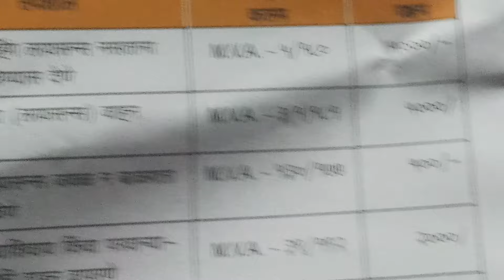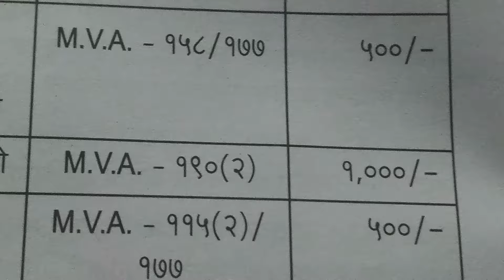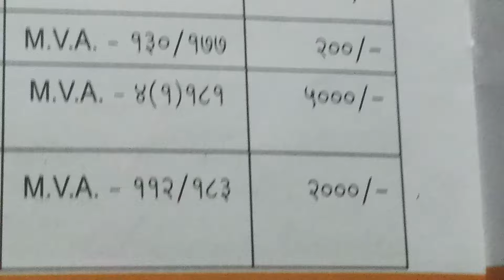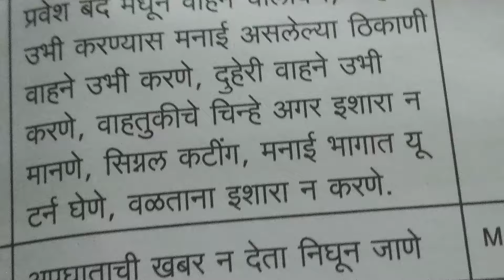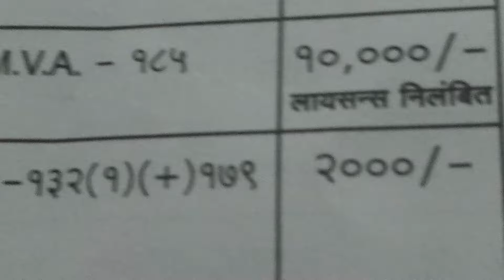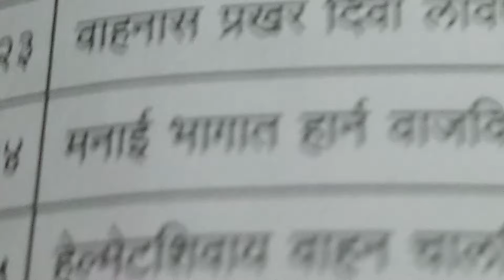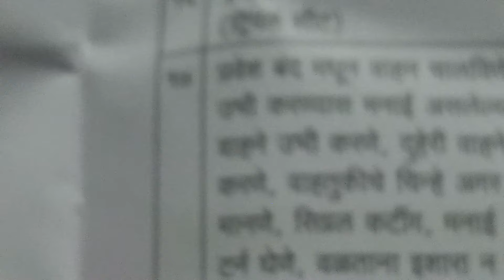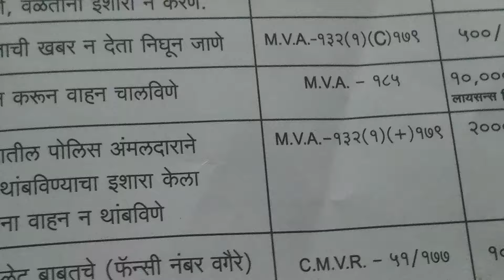वाहनांच्या दंडाची माहिती ऐका व शेअर करा.....मोकाशी.